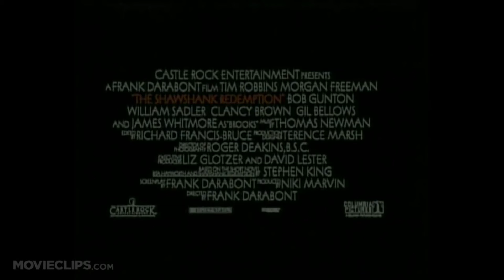Бегство од Шошенк | The Shawshank Redemption (1994)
БЕГСТВО ОД ШОШЕНК
Искуствата на некогаш успешниот банкар (Тим Робинс) како затвореник во мрачната затворска куќа Шошенк, откако бил прогласен за виновен за кривично дело што не го сторил. Филмот го прикажува уникатниот начин на човекот да се справи со неговиот нов, мачен живот; притоа тој се спријателува со неколку други затвореници  особено со мудриот долгорочен затвореник со име Ред (Морган Фримен) со кој градејќи врска низ годините, наоѓа утеха и евентуално откупување преку делата што ги прави. Според книгата на Стивен Кинг.

Актери:
Тим Робинс, Морган Фримен, Боб Гантон, Вилијам Седлер, Џејмс Витмор, Ви Џеј Фостер, Кленси Браун, Џефри ДеМун, Нед Белами.

Жанр:
Криминал, Драма

Студио:
Castle Rock Entertainment, Columbia Pictures